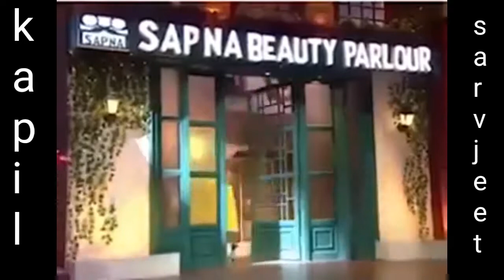मैं चिंकी ऐमिंग की है